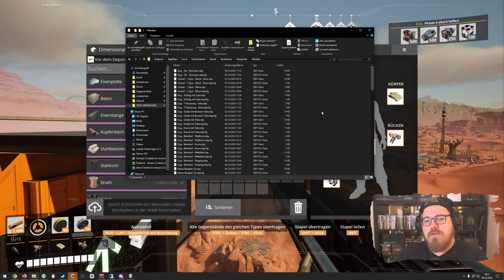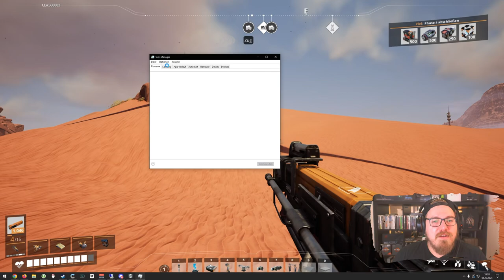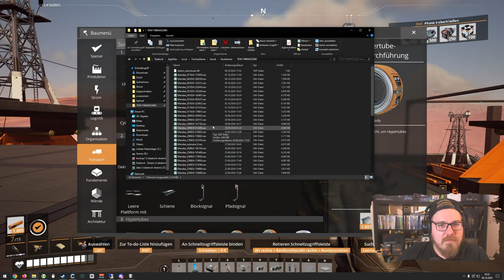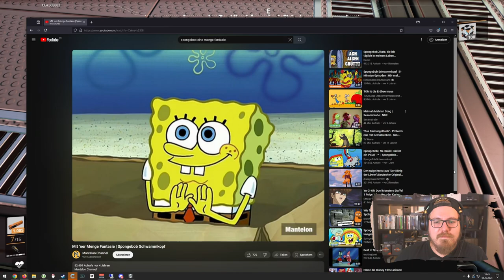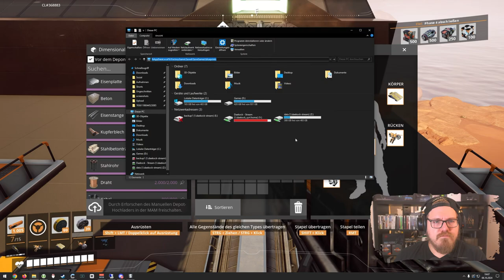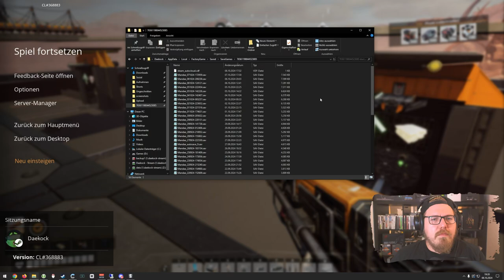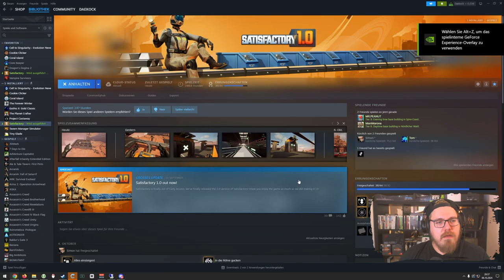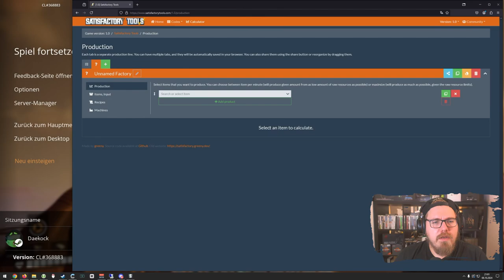Satisfactory 1.0 | AKW - Brennstab Bahnhof 🏭 Tag 7 mit @manimarona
Mo - Do: ca. 18:00 bis 21:30
Fr - Sa: ca. 15:00 Uhr bis Open End
So: ca. 15 Uhr bis 21:30

00:00:00 Satisfactory